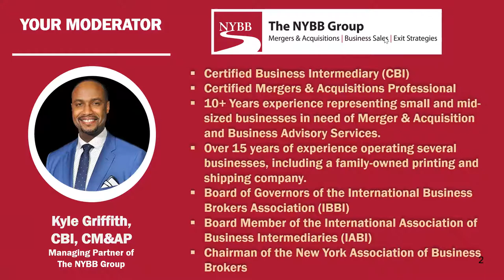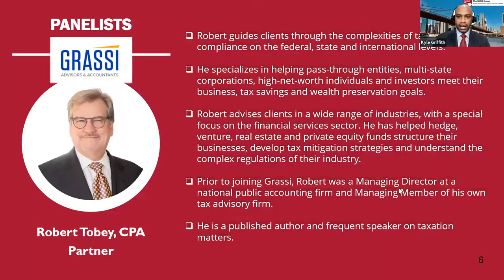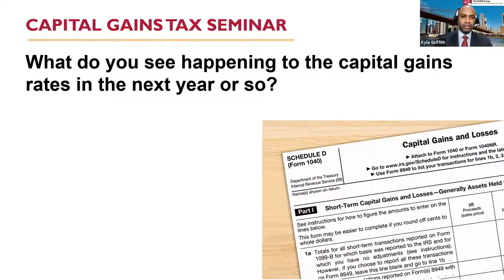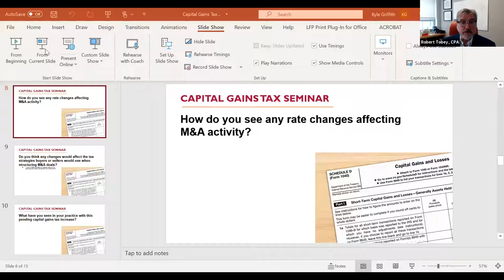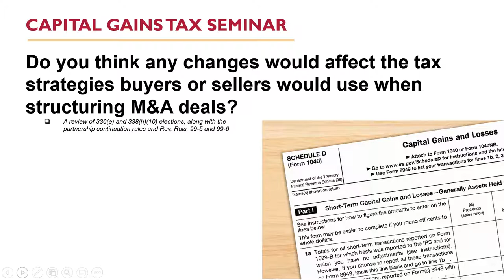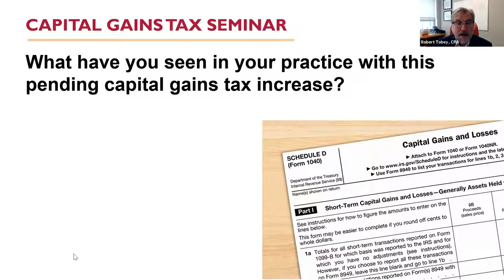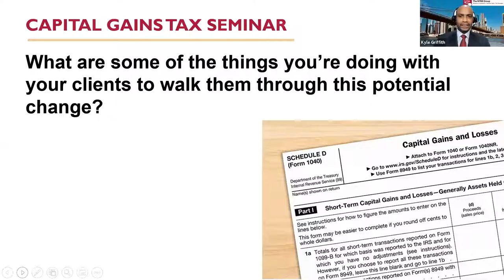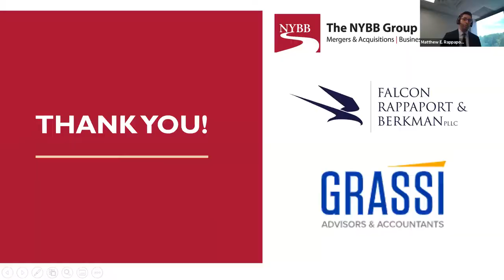The NYBB Group Capital Gains Tax Seminar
Kyle Griffith of The NYBB Group hosts a discussion with Matthew E. Rappaport, Esq., LL.M. (Taxation) of Falcon Rappaport & Berkman PLLC, Robert Tobey, CPA and Partner and Anthony Tomaro, CPA, Partner and Consulting Services Leader, both of GRASSI Advisors & Accountants.  This discussion is to educate business owners and their advisors on the potential capital gains tax increases.